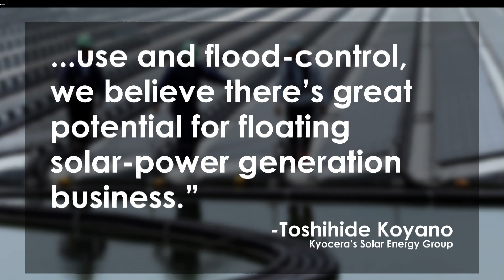Incredible Floating Solar Power Plant Scheduled For Construction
Japan is building the World’s Largest Floating Solar Plant on the Yamakura Dam reservoir. The project, which was announced by Tokyo Leasing Corporation along with Kyocera Corporation, is set to be complete by March 2018. We look at some of the benefits of a floating solar plant on the Lip News with Margaret Howell and Jo Ankier.